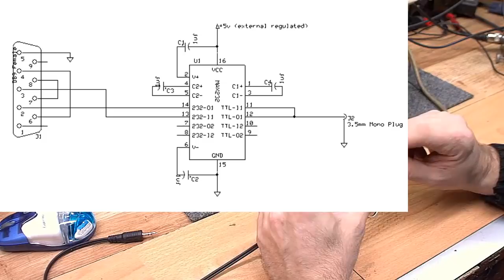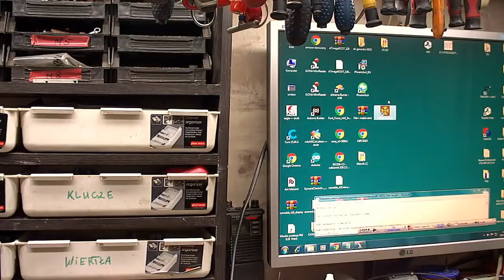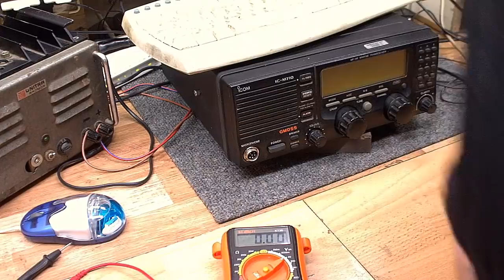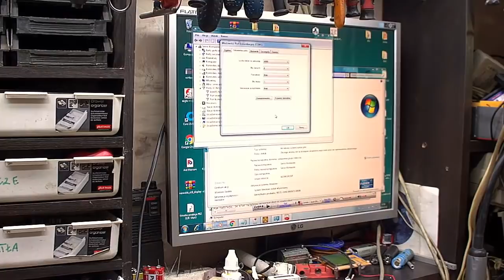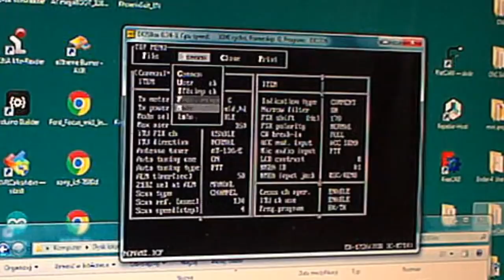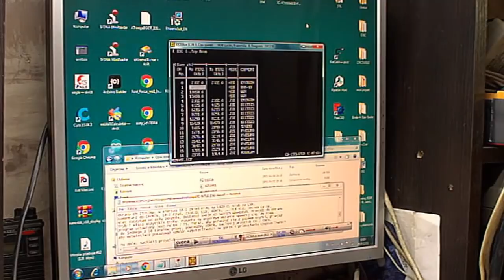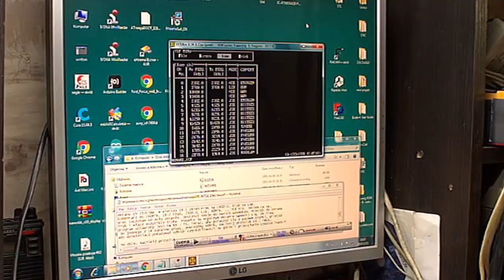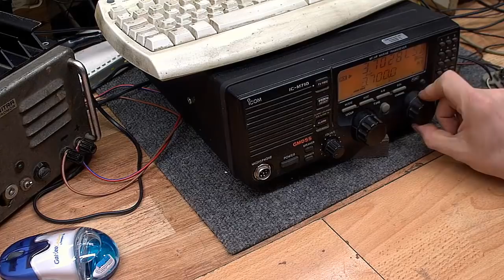Icom IC-M710 odblokowanie